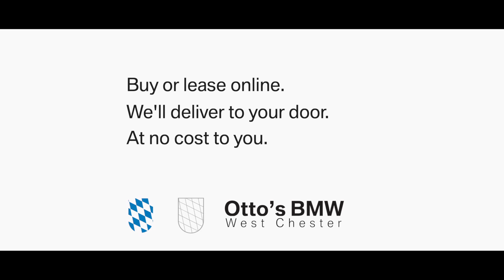Otto's BMW Sales is Open!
Our Sales, Service, and Parts Departments are open!  Please see our website for full details.